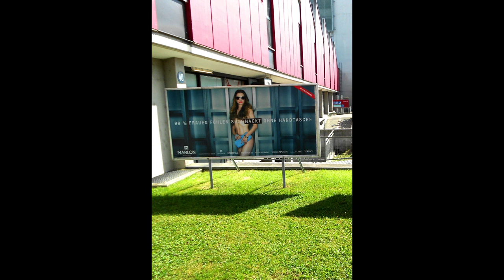Marlon International Photo Shooting 2013 Making Of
Photographer Tibor Lörincz working in a photo session for Marlon International with 3 professional models,
presenting fashion of brands like Emporio Armani, Aigner, Lagerfeld, Gainfranco Ferré, Liu Jo, Enrico Coveri, Bruno Magli and more.
Photography by Tibor Lörincz
Filming by Mario Kiwi Enzler.
Editing & Music by Tibor Lörincz, Gate Productions, St.Gallen, Switzerland